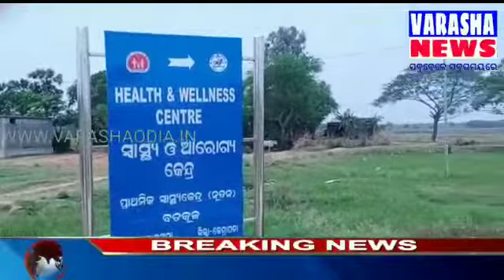ବଡକୂଳ ପ୍ରାଥମିକ ସ୍ୱାସ୍ଥ୍ୟ କେନ୍ଦ୍ରରୁ ପୁଣିଥରେ ଲୁଟିନେଲେ ଦୁବୃର୍ତ୍ତ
Video from Arya kumar Swain